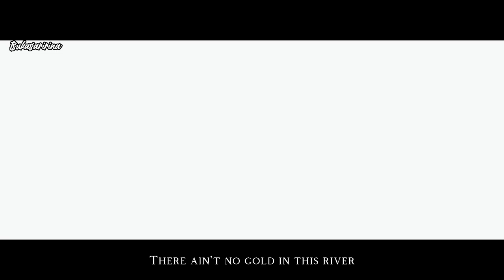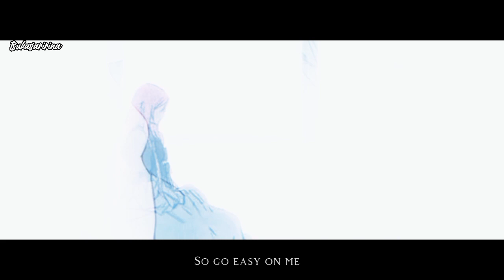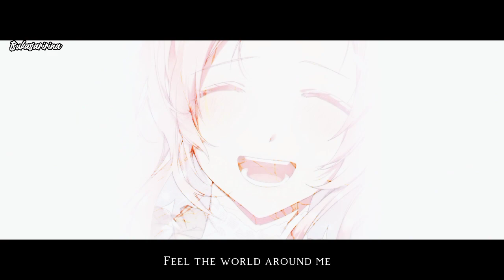Easy On Me - The Fantasie of a Stepmother / A Stepmother's Marchen